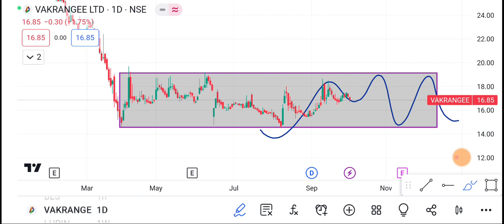5 October Vakrangee Share | Vakrangee Share latest News | Vakrangee Share price today news